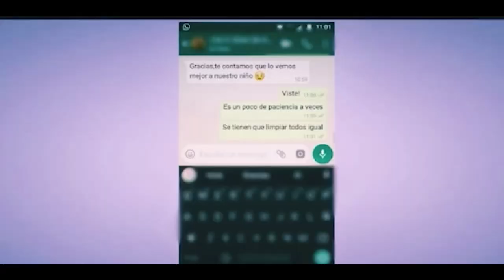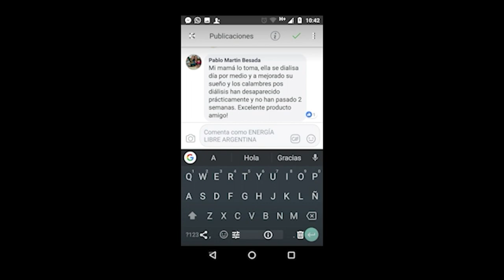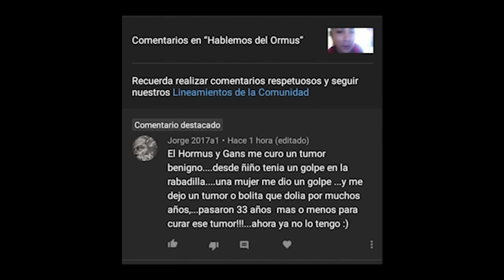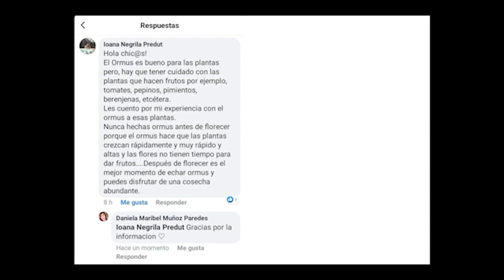Elixir de la Juventud Eterna 100%Real Testimonios